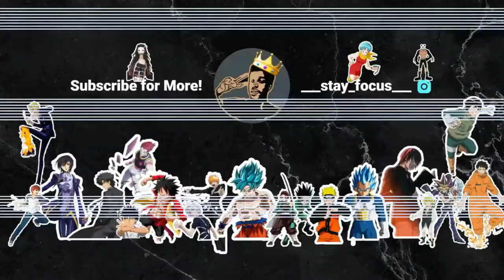SUPER ZENKAISER & SUPER TWOKAISER TRANSFORMATION AND GATTAI REACTION